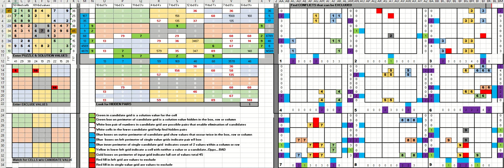sudoku LA times june 21 2020 expert rated solved using Excel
Typical puzzle.  All the steps are recorded.  It goes by fast but you can slow down or pause a youtube video.